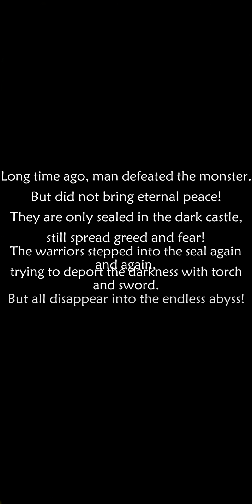Sniper Hell : King of dark - Survival Android Gameplay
"Sniper hell:king of Dark-survival" is a dark style dungeon adventure game that combines roguelike play.

The demons of ancient times were sealed in a dark castle. The evil wizard opened the Dark seal, and the Purgatory Demon was about to return to Earth.
And you, the chosen man who shoulders the hope of mankind, will embark on a great journey to destroy the demons.

Excellent Combat systems
• Lots of skills and talents for you to choose from
• Unique Pets co-operation play
• Freely matched properties to help you grow a rich equipment system
• 12-step Cool suite waiting for you to take it.
• Washing, synthesis, reinforcement, mosaic